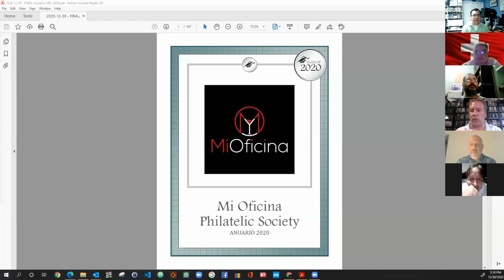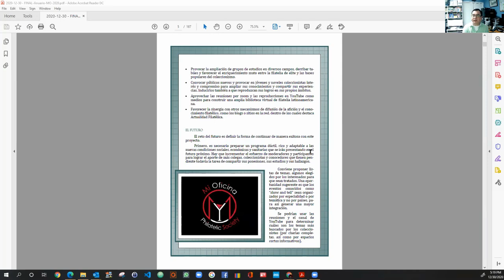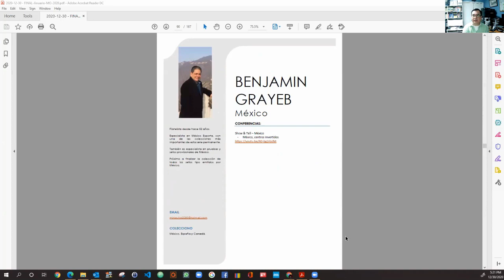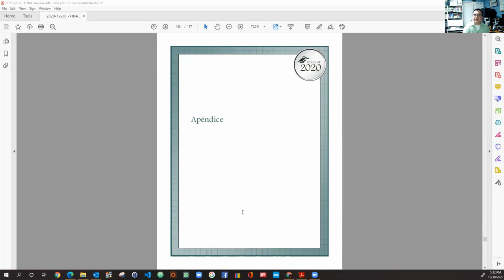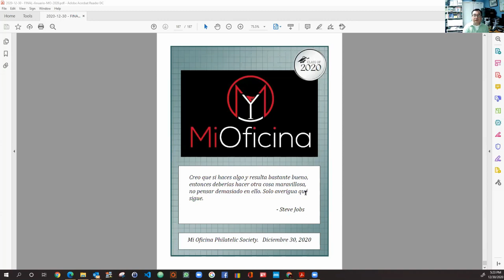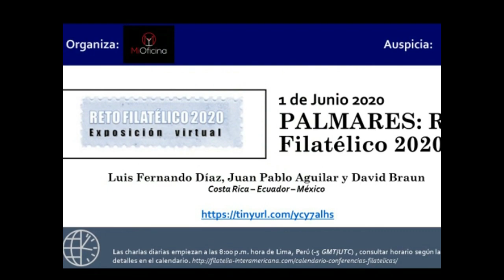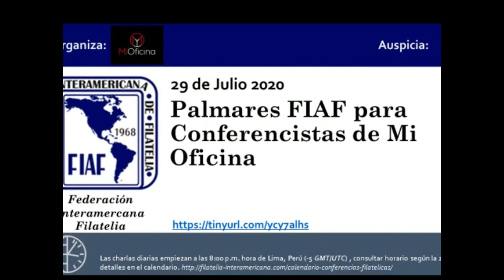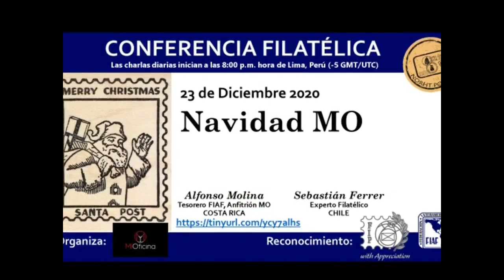Presentación del Anuario Mi Oficina Philatelic Society 2020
30 de diciembre de 2020